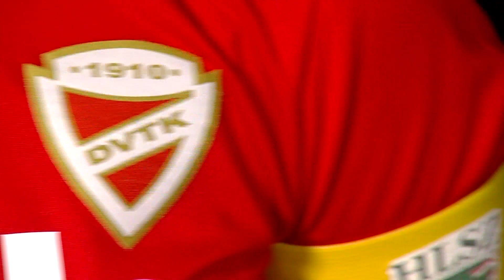KÉSZ-St. Mihály FC - DVTK | 0-0 | Simple Női Liga | 16. forduló | MLSZTV